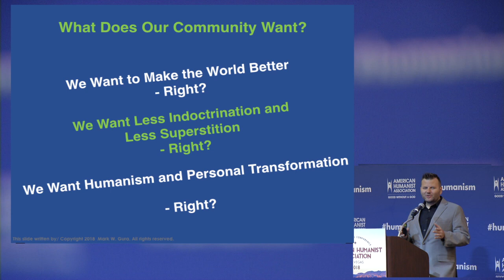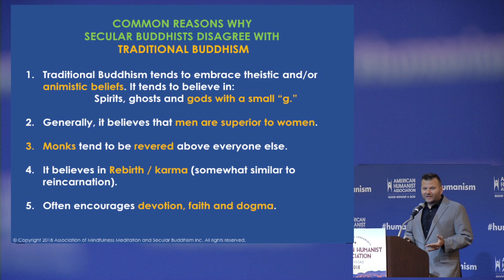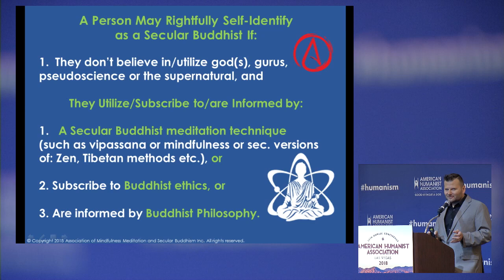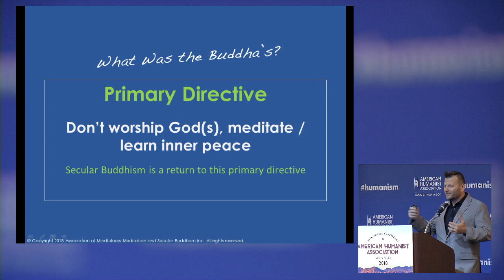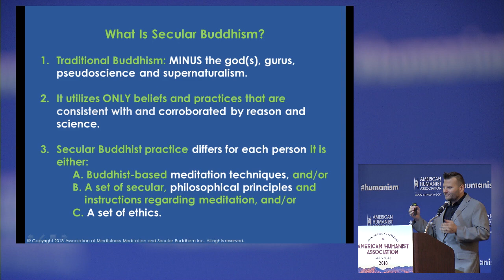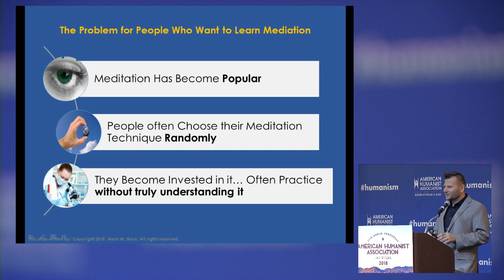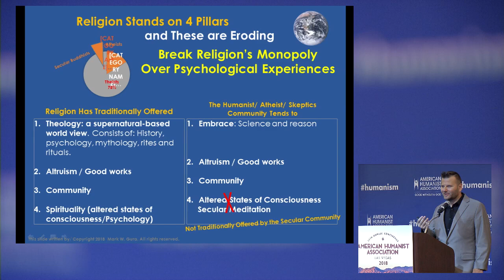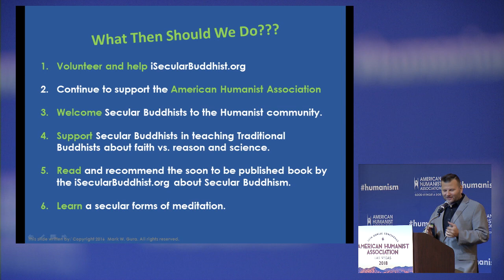Humanists’ Guide to Mindfulness Meditation and the Secular Buddhist Reformation -- Mark Gura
Revolutionary humanists and freethinkers are utilizing meditation and psychology to live a more fulfilling life, and this engenders the greater good for humanity. In the process, they are changing Traditional Buddhism, the 4th largest religion in the world. What do the practices of meditation and Secular Buddhism entail? Are Buddhists also Secular Humanists? Are Buddhists free from beliefs in god(s), and faith in gurus, pseudoscience and the supernatural? What is the Secular Buddhist Reformation and how does it affect our movement?

From American Humanist Association's 77th Annual Conference in Las Vegas May 2018